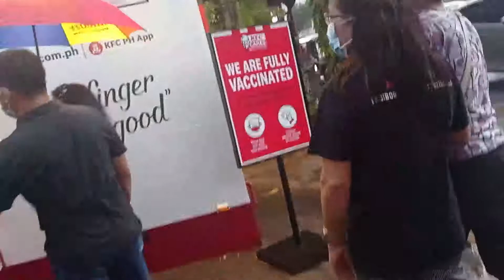Celebrating Sis Edna's Birthday @Shakeys | Pizza Party